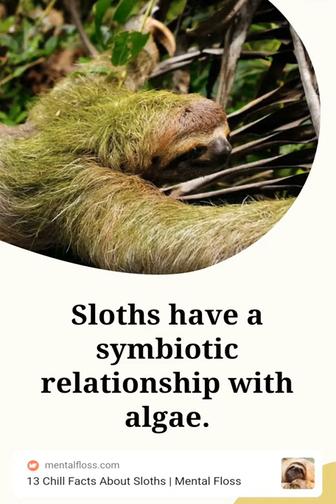ANIMAL FUN FACTS SLOTHS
Sloths are a group of arboreal Neotropical xenarthran mammals, constituting the suborder Folivora. Noted for their slowness of movement, they spend most of their lives hanging upside down in the trees of the tropical rainforests of South America and Central America. They are considered to be most closely related to anteaters, together making up the xenarthran order Pilosa. There are six extant sloth species in two genera – Bradypus (three–toed sloths) and Choloepus (two–toed sloths). Despite this traditional naming, all sloths actually have three toes on each rear limb, although two-toed sloths have only two digits on each forelimb.[3] The two groups of sloths are from different, distantly related families, and are thought to have evolved their morphology via parallel evolution from terrestrial ancestors. Besides the extant species, many species of ground sloths ranging up to the size of elephants (like Megatherium) inhabited both North and South America during the Pleistocene Epoch. However, they became extinct during the Quaternary extinction event around 12,000 years ago, together with most large bodied animals in the New World. The extinction correlates in time with the arrival of humans, but climate change has also been suggested to have contributed. Members of an endemic radiation of Caribbean sloths formerly lived in the Greater Antilles. They included both ground and arboreal forms which became extinct after humans settled the archipelago in the mid-Holocene, around 6,000 years ago.

Sloths are so named because of their very low metabolism and deliberate movements. Sloth, related to slow, literally means "laziness," and their common names in several other languages (e.g. French paresseux) also mean "lazy" or similar. Their slowness permits their low-energy diet of leaves and avoids detection by predatory hawks and cats that hunt by sight.[3] Sloths are almost helpless on the ground, but are able to swim.[4] The shaggy coat has grooved hair that is host to symbiotic green algae which camouflages the animal in the trees and provides it nutrients. The algae also nourishes sloth moths, some species of which exist solely on sloths.

Sloths can be 60 to 80 cm (24 to 31 in) long and, depending on the species, weigh from 3.6 to 7.7 kg (7.9 to 17.0 lb). Two-toed sloths are slightly larger.[22] Sloths have long limbs and rounded heads with tiny ears. Three-toed sloths also have stubby tails about 5 to 6 cm (2.0 to 2.4 in) long.

Sloths are unusual among mammals in not having seven cervical vertebrae. Two-toed sloths have five to seven, while three-toed sloths have eight or nine. The other mammals not having seven are the manatees, with six

Sloths have very low metabolic rates (less than half of that expected for a mammal of their size), and low body temperatures: 30 to 34 °C (86 to 93 °F) when active, and still lower when resting. Sloths are heterothermic, meaning their body temperature may vary according to the environment, normally ranging from 25 to 35 °C (77 to 95 °F), but able to drop to as low as 20 °C (68 °F), inducing torpor.[24]

The outer hairs of sloth fur grow in a direction opposite from that of other mammals. In most mammals, hairs grow toward the extremities, but because sloths spend so much time with their limbs above their bodies, their hairs grow away from the extremities to provide protection from the elements while they hang upside down. In most conditions, the fur hosts symbiotic algae, which provide camouflage[25] from predatory jaguars, ocelots,[26] and harpy eagles.[27] Because of the algae, sloth fur is a small ecosystem of its own, hosting many species of commensal and parasitic arthropods.[28] There are a large number of arthropods associated with sloths. These include biting and blood-sucking flies such as mosquitoes and sandflies, triatomine bugs, lice, ticks and mites. Sloths have a highly specific community of commensal beetles, mites and moths.[29] The species of sloths recorded to host arthropods include[29] the pale-throated three-toed sloth, the brown-throated three-toed sloth, and Linnaeus's two-toed sloth. Incidentally, it appears that sloths benefit from their relationship with moths because the moths are responsible for fertilizing algae on the sloth, which provides them with nutrients.[30]

Sloths are surprisingly strong swimmers and can reach speeds of 13.5 metres (44 ft) per minute.[34] They use their long arms to paddle through the water and can cross rivers and swim between islands.[35] Sloths can reduce their already slow metabolism even further and slow their heart rate to less than a third of normal, allowing them to hold their breath underwater for up to 40 minutes.[36]